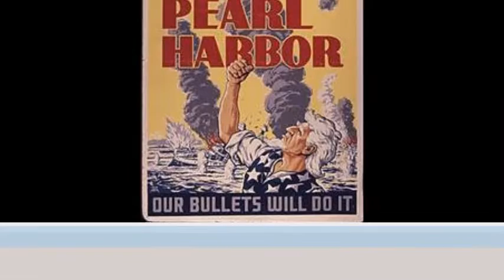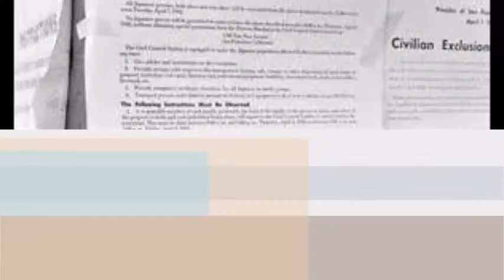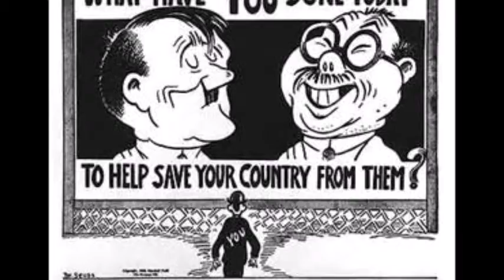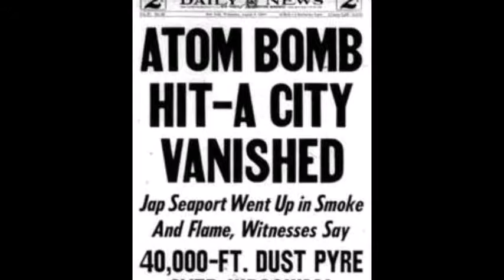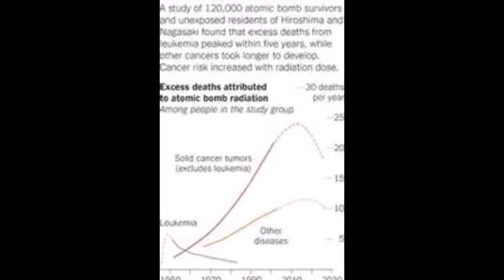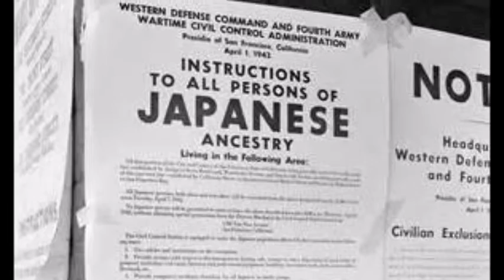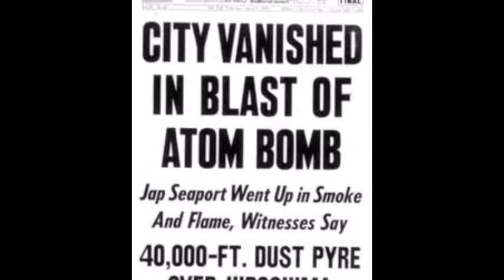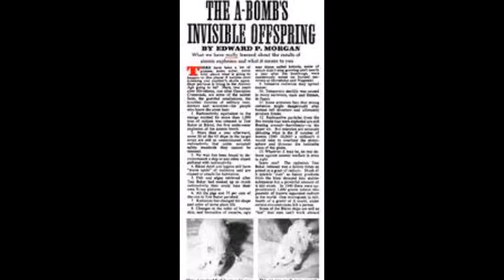Was the ATOMIC BOMB necessary?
The United States dropped two atomic bombs on Japan in August of 1945.  Did these bombings  actually end the war?  Could peace with Japan  have been achieved through diplomatic  means before the bombings?  What  role did the Soviets  have in Truman's  decision.  Was invasion of the Japanese homeland the only alternative to the atomic bomb? Listen  to this  Roxboro House Roundtable  for some answers and more questions!